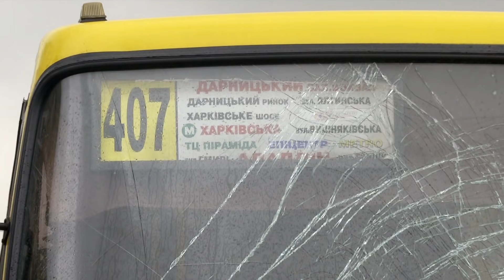Змагання водіїв маршруток за пасажирів звело в могилу жінку - ДТП у Києві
Теж хотів заробити кілька гривень. Але через свою жадібність фактично вбив людину!

У Києві водій маршрутки не помітив жінку, яка йшла зеброю.

І зніс її з дороги. []

Після страшного удару у бідолашної навіть злетіло взуття.

Без шансів вижити.

Свідки кажуть – трагедія сталася через банальне змагання водіїв за нині рідкісного "звіра" - пасажира на зупинці.

До чого призводять ці небезпечні й безглузді перегони - на власні очі бачив Олександр Храпач.